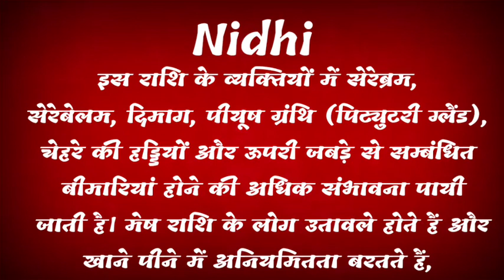nidhi ka arth | nidhi ka rashi | nidhi ka hindi | nidhi ka meaning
friend's in this video we will know the meaning of name nidhi.

1. nidhi ka arth
2. nidhi ka rashi
3. nidhi ka hindi
4. nidhi ka meaning
5. nidhi name ka arth
6. nidhi name ka rashi
7. nidhi name ka arth
8. nidhi naam ka rashi
9. nidhi name ke log kaise hote hai
10. nidhi name ka arth kaise jane
11. nidhi name ke log
12. nidhi name in hindi
13. nidhi name ka meaning
14. nidhi name ka hindi meaning
15. nidhi name ka matlab
16. nidhi name ka arth in hindi
17. nidhi naam
18. meaning of names
19. meaning of names in hindi
20. nidhi ka rashi
21. best baby name